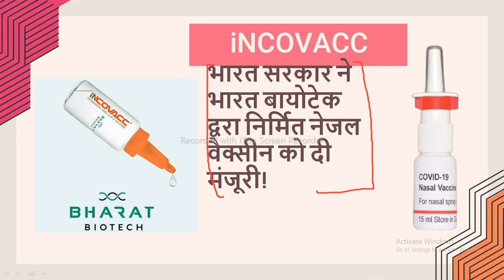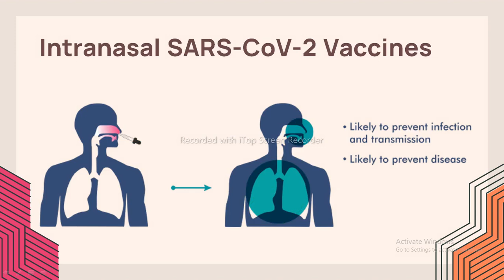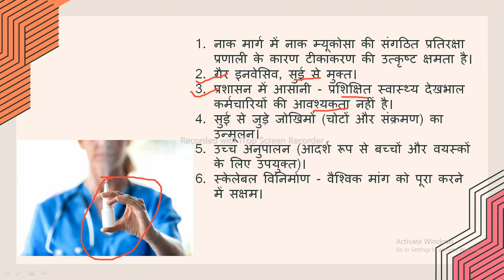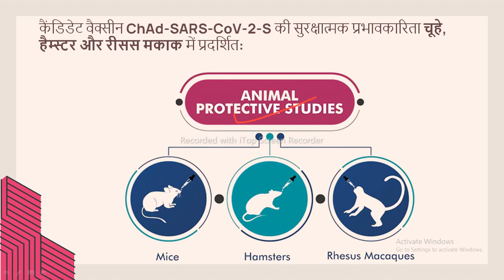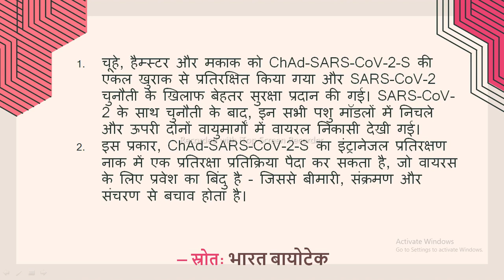भारत को मिला एक और नया वैक्सीन अब COVID Virus की खैर नहीं